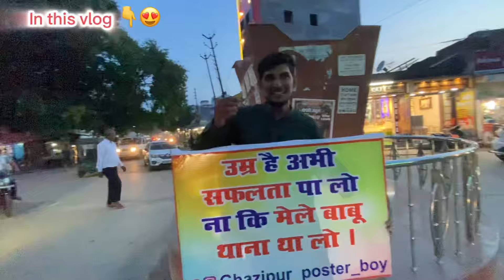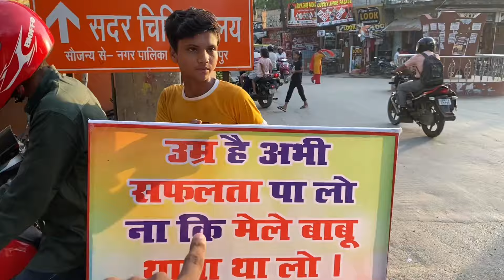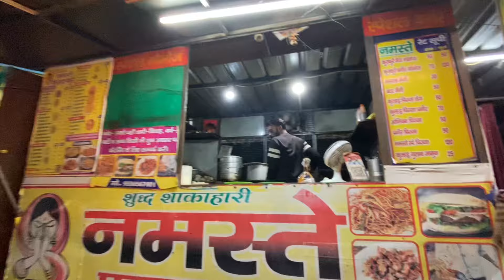ग़ाज़ीपुर का 🚨वायरल पोस्टर बॉय 1 din me viral🤔💡